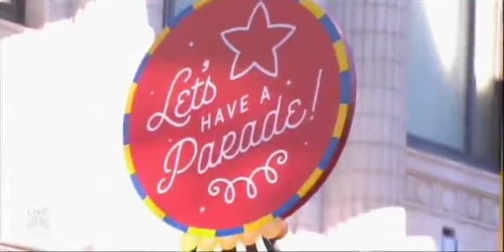MACY'S THANKSGIVING DAY PARADE 2017